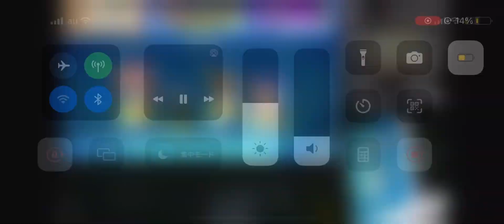【CHUNITHM】INTERNET OVERDOSE 理論値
配信の切り抜きです